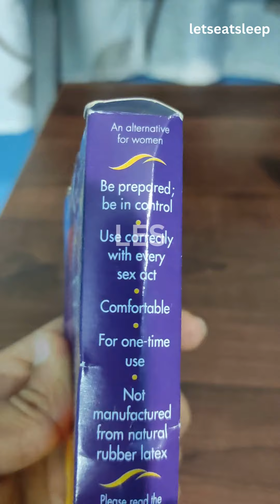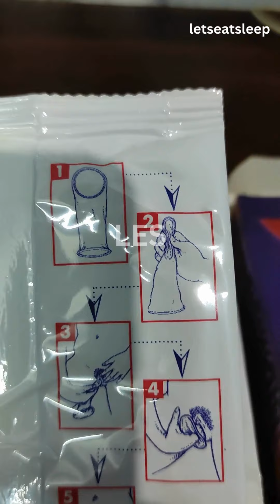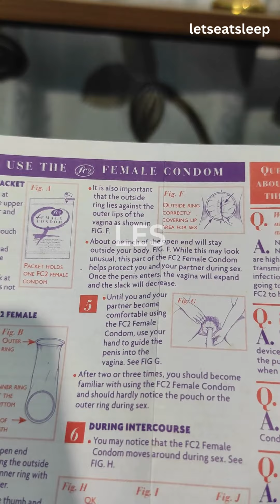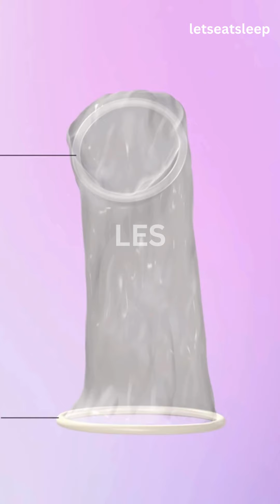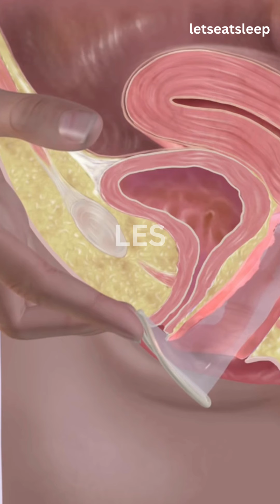Female Condom FC2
Welcome to our comprehensive guide on Female Condoms – the empowering choice for modern, confident individuals prioritizing their sexual health! 💪🌟

🩰 𝗪𝗵𝗮𝘁 𝗔𝗿𝗲 𝗙𝗲𝗺𝗮𝗹𝗲 𝗖𝗼𝗻𝗱𝗼𝗺𝘀?
Female condoms are a revolutionary form of protection, offering control and confidence in intimate moments. In this video, we unpack everything you need to know about these latex-free, hormone-free barriers.

🌈 𝗞𝗲𝘆 𝗙𝗲𝗮𝘁𝘂𝗿𝗲𝘀:
✅ Empowerment: Take control of your sexual health.
✅ Choice: Non-hormonal option for all genders.
✅ Safety: Protect against STIs and unintended pregnancies.
✅ Comfort: Latex-free material for a comfortable fit.

🔍 𝗨𝗻𝗱𝗲𝗿𝘀𝘁𝗮𝗻𝗱 𝘁𝗵𝗲 𝗨𝘀𝗮𝗴𝗲 𝗼𝗳 𝗙𝗲𝗺𝗮𝗹𝗲 𝗖𝗼𝗻𝗱𝗼𝗺𝘀:
Whether you're new to female condoms or seeking more information, we cover it all – from insertion to removal, dispelling myths, and highlighting the incredible benefits.

👩‍⚕️ 𝗘𝗱𝘂𝗰𝗮𝘁𝗲 𝘆𝗼𝘂𝗿 𝗰𝗵𝗼𝗶𝗰𝗲 𝗮𝗻𝗱 𝗲𝗺𝗯𝗿𝗮𝗰𝗲 𝘁𝗵𝗲 𝗽𝗼𝘄𝗲𝗿 𝗼𝗳 𝗰𝗵𝗼𝗶𝗰𝗲!

🚀 Join the movement towards informed choices and sexual empowerment.